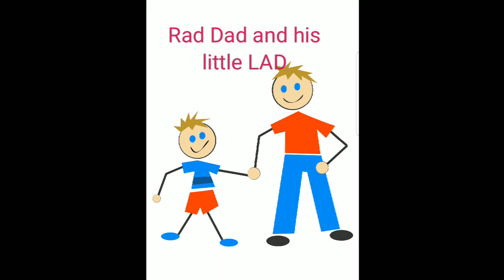Rad Dad and his little LAD MUDCATS vs Outlaws #2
Hey guys hope you are enjoying mudcats baseball. Tonight we faced the Outlaws of West Blocton. They have a good team, it was a close game. A game with alot of good defense. Proud of the MUDCATS. They are doing a great job.